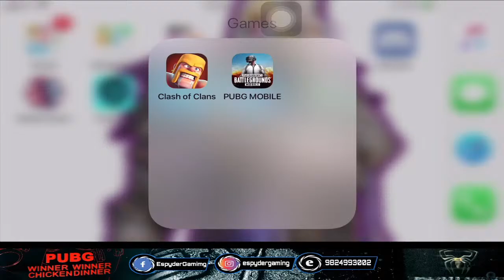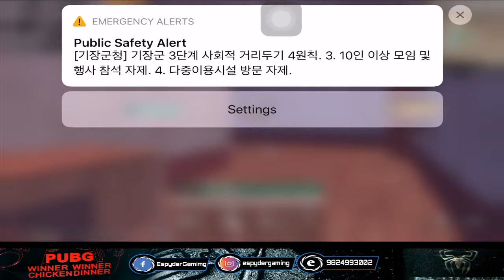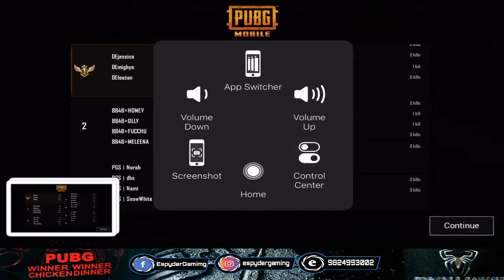JUSTICFORNIRMALA DOYENKNIGHTESS LADIES CHAMPIONSHIP LEAGUE DAY 1 || GROUP A | 2 MIN DELAY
WEL-COME TO MY. STREAM
Hello everyone
Thank you so much for giving your precious time to watch our video hope you enjoy our gaming channel !

WHY Do I PLAY WITH ONLY ONE HAND?
      ANS: I Got an accident in my work. in that accident i lost my 3 fingers of another hand and its a permanent injury . so i play with only one hand.
YOU CAN HELP THROUGH ESEWA
              About me
ONE HAND PUBG PLAYER
         3 fingers
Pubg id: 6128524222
Name :8848 ESPYDER
CLAN: everest

HOMETOWN : PANCHTHAR
THANK YOU FOR JOINING EVERYONE